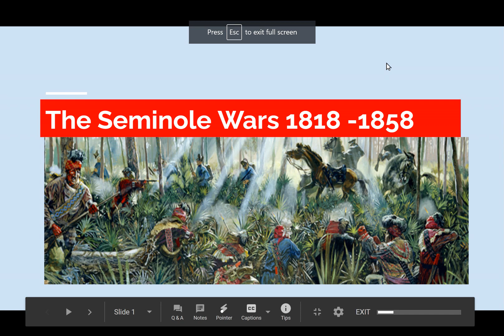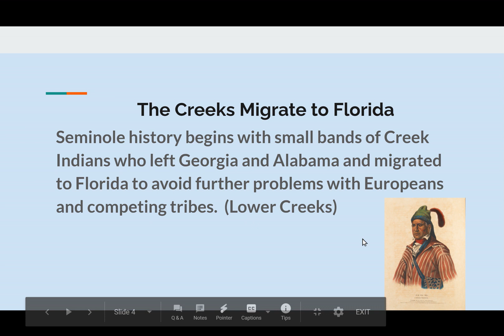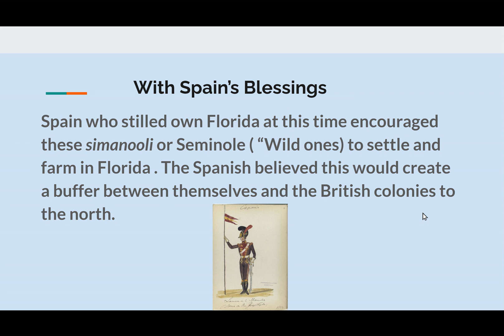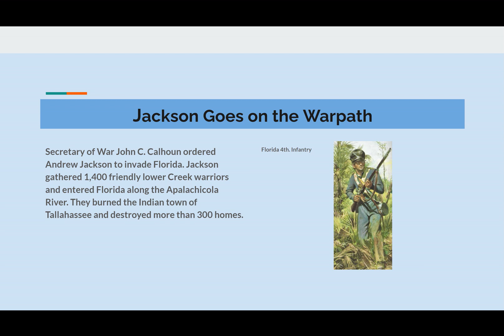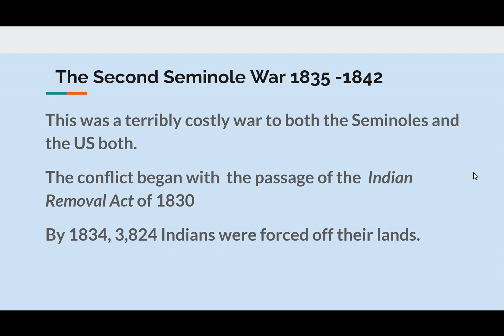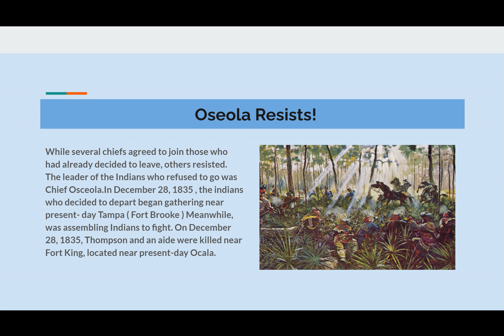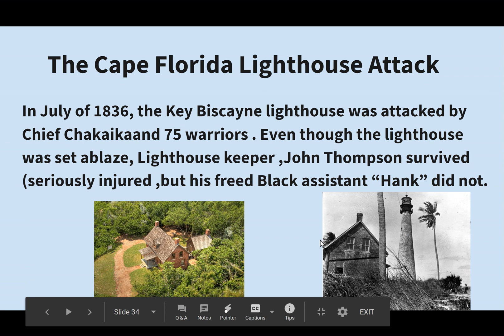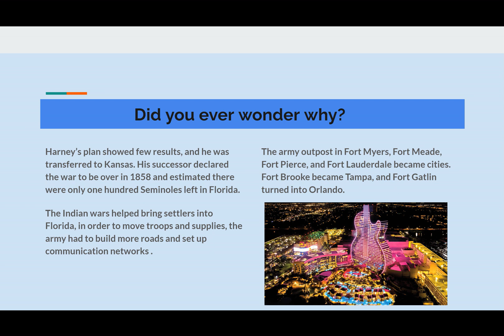The Seminole Wars 1818-1858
Some historians have compared the Seminole Wars with that of America's war in Vietnam of 1960 and 1970's, the similarities are uncanny.